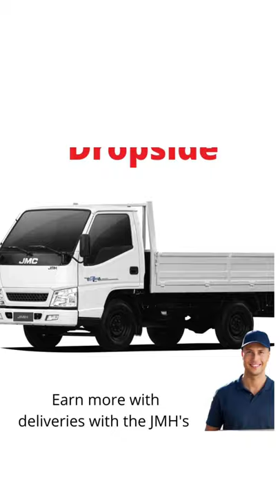JMC Truck JMH and N700 Model Highlights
JMC Truck JMH and N700
Design For Mass Transportation or For Commercial Business!!

Get One Now!!

Joseph Asilum
(Sales Consultant)
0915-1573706